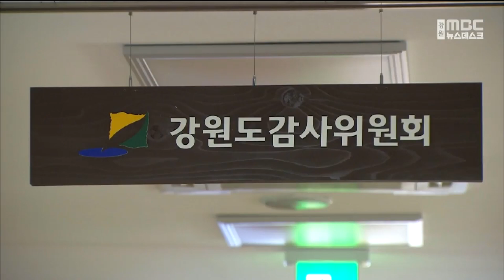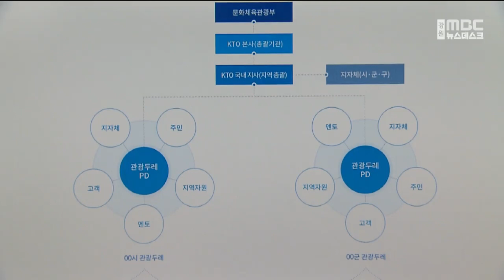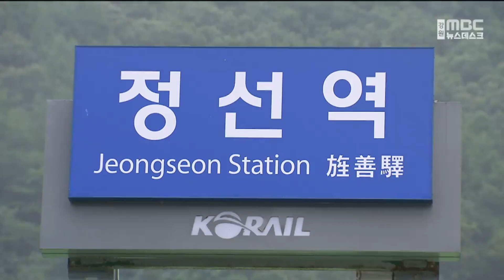2023. 8. 20 뉴스데스크 강원